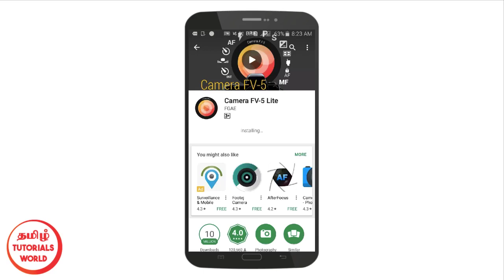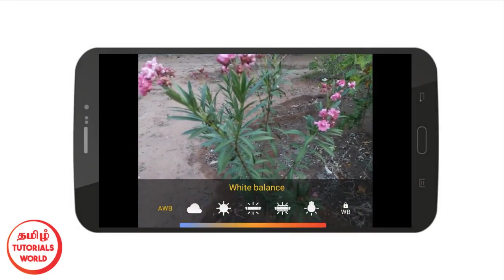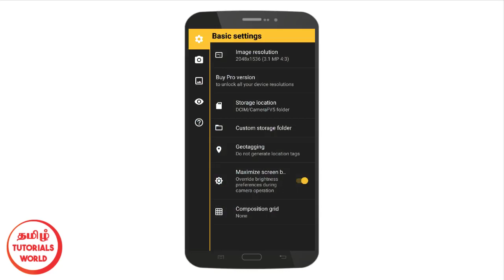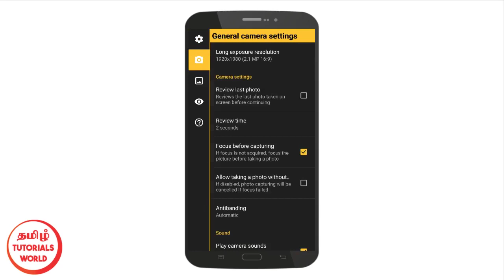Make Mobile Camera like DSLR Tamil Tutorials World_HD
இந்த வீடியோவில் நம் மொபைலை பயன்படுத்தி   DSLR-ல் எடுக்கும் Pictures-யை போல எடுப்பது எப்படி?
என்பது பற்றி பார்ப்போம் .